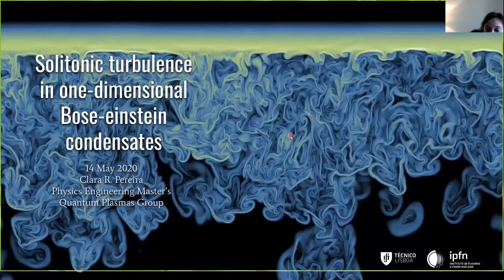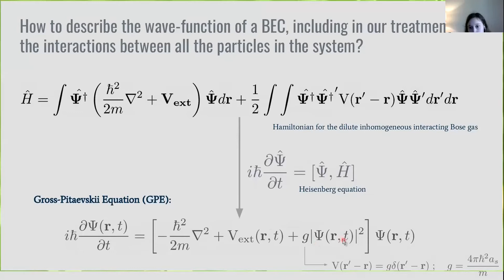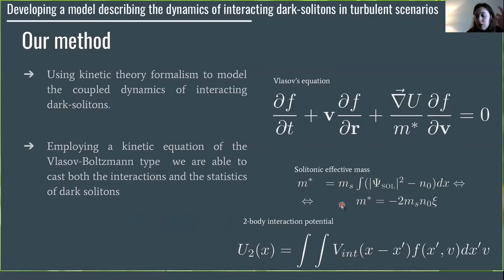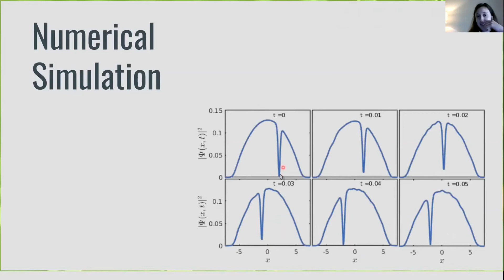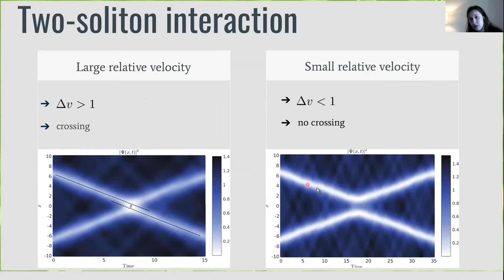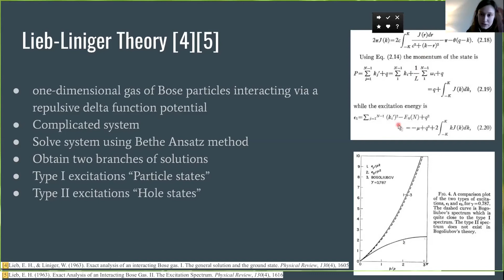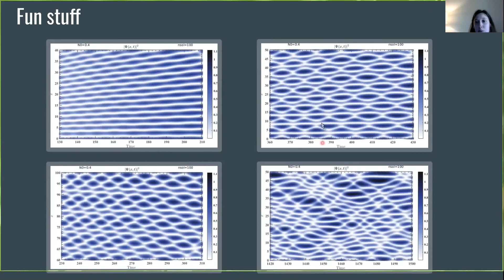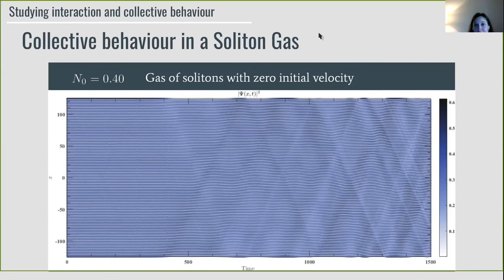MEFT Student Seminars - Clara Pereira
14 de maio foi dia de mais um MEFT Student Seminars! Tivemos connosco a Clara que nos falou sobre plasmas, turbulência, condensados de Bose-Einstein, Solitões... e mostrou-nos a importância e o interesse que as simulações numéricas podem ter no estudo de um físico, complementares de um estudo teórico rigoroso.
Já podes rever a sua apresentação!